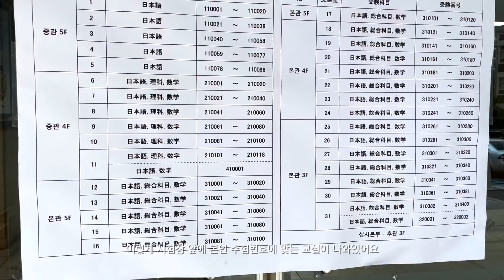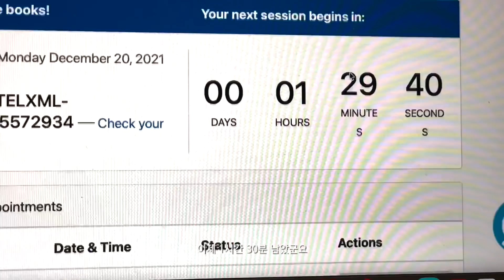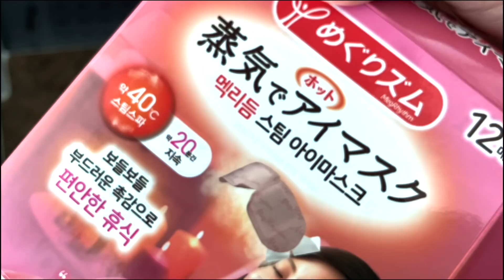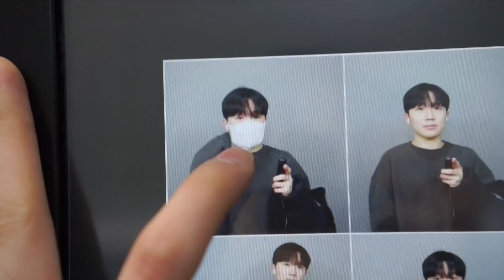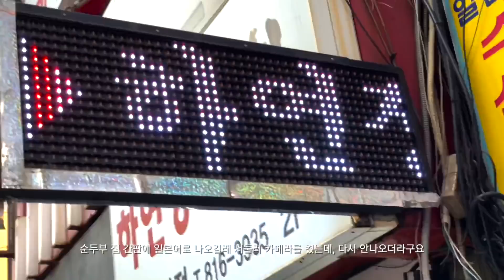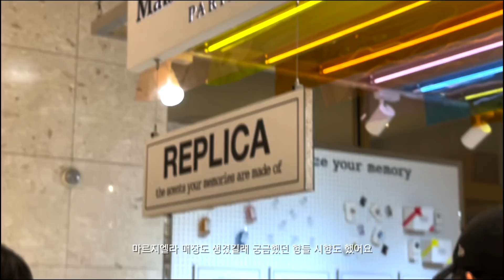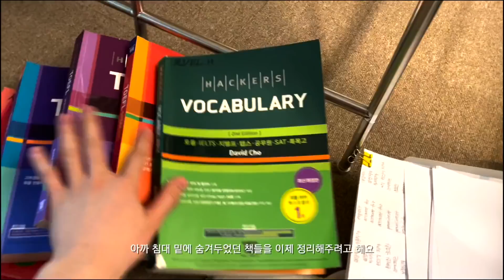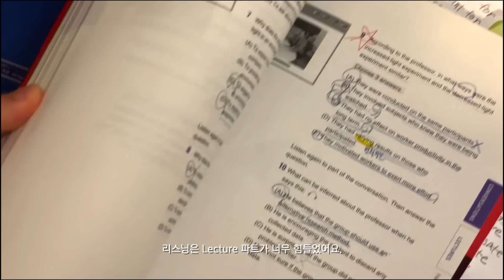토플부터 EJU 까지 드디어 끝내버린 VLOG | 토플 홈에디션 팁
드디어 찾아온 수험생활의 끝이랄까요!
이제 하고 싶었던 공부를 위한 준비와, 휴식을 적절히 섞어나가 보려 합니다-

새해에도 함께해주셔서 감사할 따름입니다

𝐈𝐧𝐟𝐨𝐫𝐦𝐚𝐭𝐢𝐨𝐧
iPhone12pro
Final Cut Pro
iPad Air4, Apple pencil 2

ⓒ Sihyun Ruel Moon